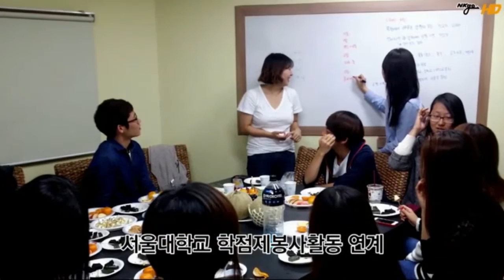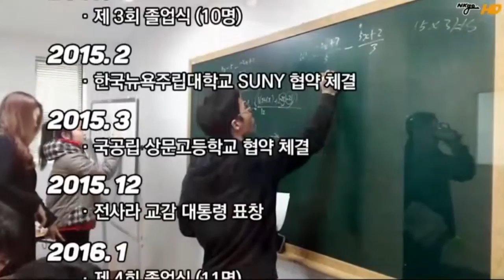[08/13/16] 헵시바 새벽 기도회: 선교보고 (전중석, 전사라 선교사)